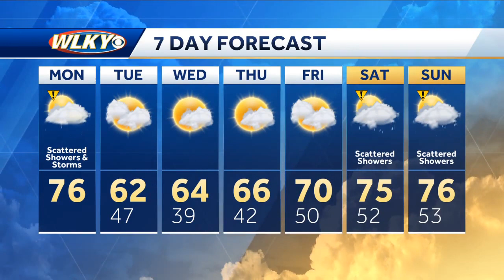An unsettled start to the work week